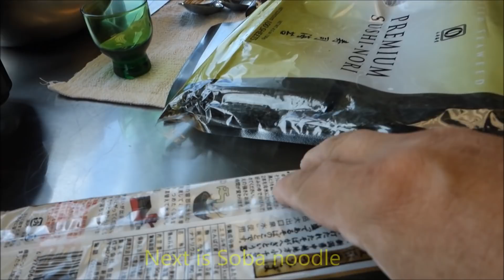寺田道場 Part 6 - 02 天婦羅 ( Tempura )